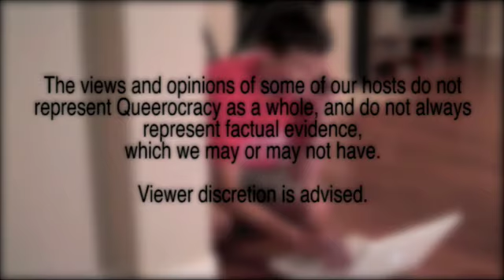Queerocracy Mission: Velvet Mafia pt.2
Scratch that. I don't always know what I'm doing.

As always,
Don't forget to rate the video,